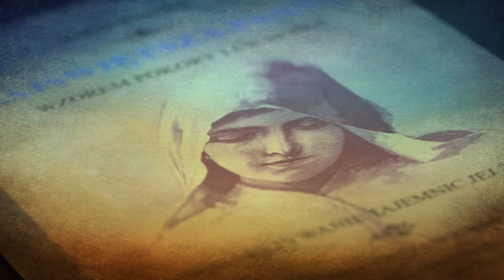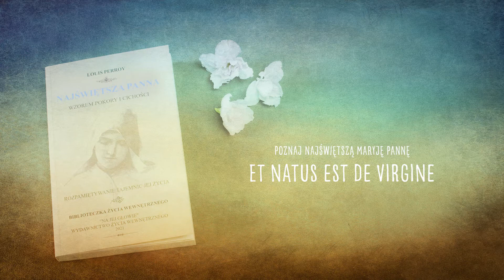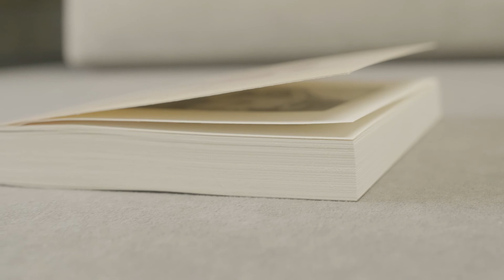#9 Poznaj i ukochaj Matkę Bożą! Najświętsza Panna wzorem pokory i cichości! Et natus est de Virgine.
Prezentowane treści pochodzą z książki "Najświętsza Panna wzorem pokory i cichości".
To piękne i pożyteczne dzieło wiele lat temu napisał Louis Perroy.
Imprimatur L.11329/33 z dnia 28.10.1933 r.